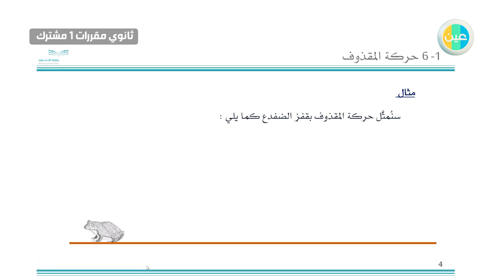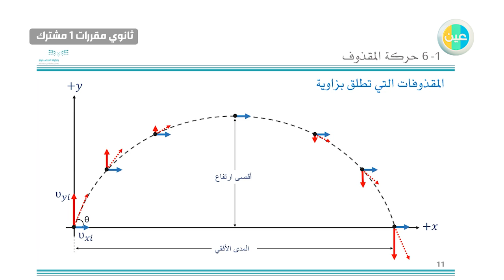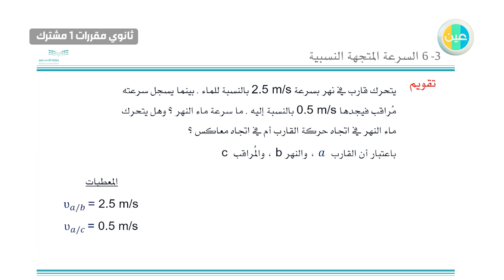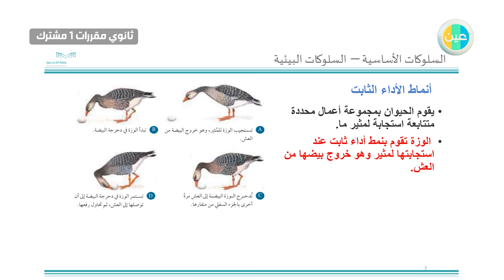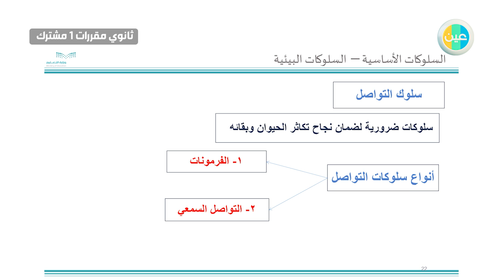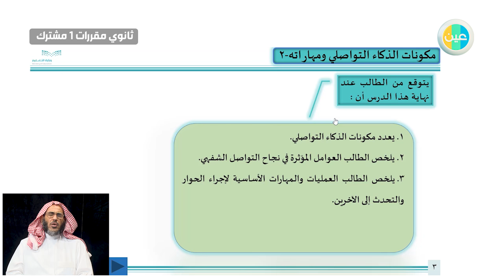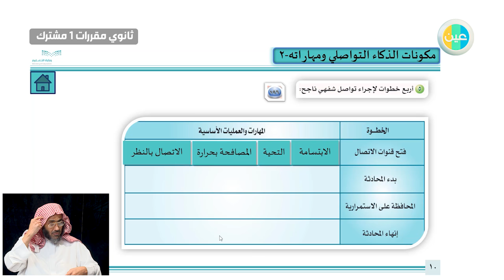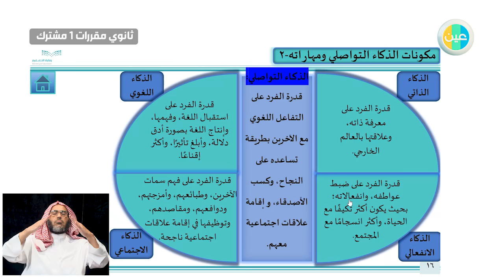مراجعة ثانوي مقررات 1 مشترك - يوم الأربعاء - الأسبوع 15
الوصف التفصيلي للفيديو: (الحصة الثالثة مترجمة  بلغة الإشارة)

الحصة الأولى: مادة الفيزياء1 - الحركة في بعدين - التوقيت: 00:35
الحصة الثانية: مادة علم البيئة - السلوكيات الأساسية - السلوكيات البيئية - التوقيت: 35:41
الحصة الثالثة: مادة اللغة العربية2 - مراجعة كفاية التواصل الشفهي - التوقيت: 1:07:17

بث مباشر عبر قنوات وزارة التعليم عين_دروس لكافة المراحل الدراسية